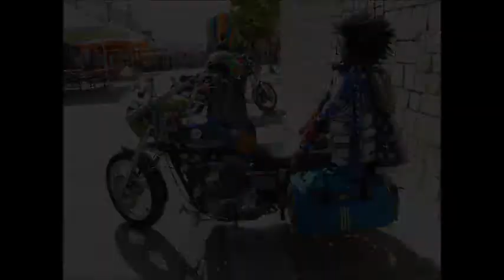Apollosa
motoraduno ad Apollosa, Benevento. Domenica 15 luglio 2012